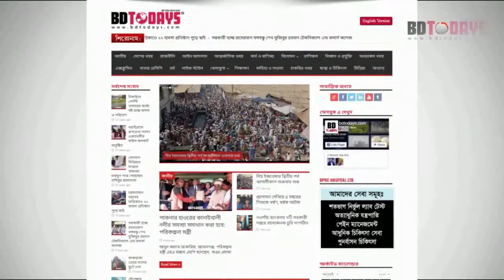ভাইস চেয়ারম্যানের বিরুদ্ধে জেলের ওপর হামলার অভিযোগ || সুন্দরবনে || শরণখোলা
অবৈধভাবে সুন্দরবনে প্রবেশ করে দফায় দফায় জেলেদের উপর হামলার অভিযোগ উঠেছে শরণখোলা উপজেলা পরিষদের ভাইস চেয়ারম্যান হাসানুজ্জামান পারভেজের বিরুদ্ধে।

ভাইস চেয়ারম্যান ও তার লোক জনের হামলায় আহত অবস্থায় জেলে মামুন খান (৩২) শরণখোলা উপজেলা স্বাস্থ্য কমপ্লেক্সে ভর্তি হয়েছেন। এছাড়াও মারধরের শিকার আরও দুই জেলে একই হাসপাতালে প্রাথমিক চিকিৎসা নিয়েছেন।